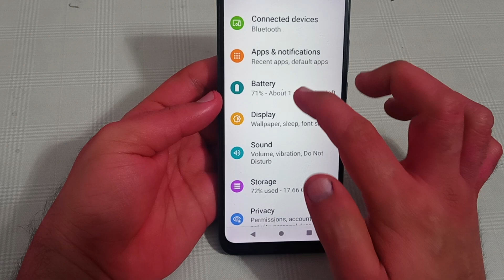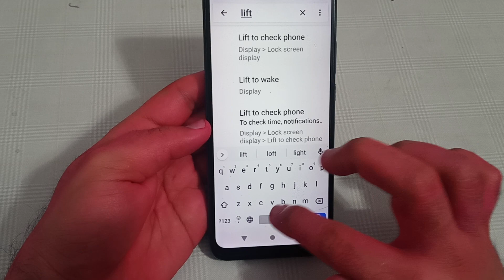how to disable lift to wake in Moto g73, Moto g73 lift to wake setting